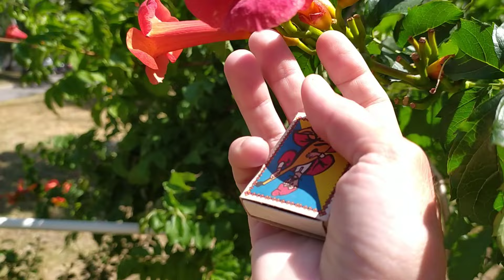Размножение сортового КАМПСИСА черенками, который поросль не даёт 🌱👈